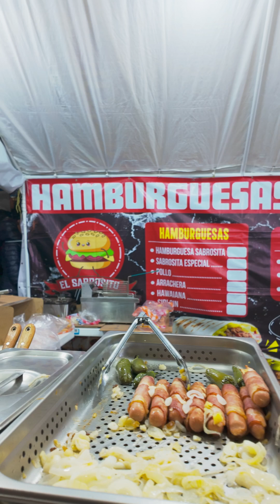Tequexquinahuac, Texcoco, donde celebramos la Fiesta Patronal del Señor de las Mercedes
🌟 ¡Nuevo episodio de Hasta Aquí Llegamos! 🌟

Hoy te llevamos al pueblo de Tequexquinahuac, Texcoco, donde celebramos la Fiesta Patronal del Señor de las Mercedes. 🙏🎉 Acompáñanos a descubrir la historia detrás de su iglesia, que comenzó a construirse en 1820 y fue clasificada como santuario en 1867. 🕍 Este lugar está lleno de tradición, fe, y un legado que conecta el pasado con el presente.

Además, exploramos las leyendas locales y la riqueza cultural de este pueblo, conocido también por su producción de flores y vegetales. 🌸🥦

¡No te pierdas este recorrido por un lugar lleno de magia e historia! 🌍✨